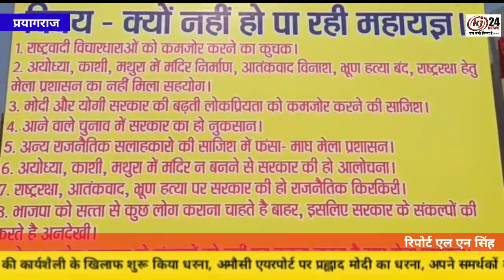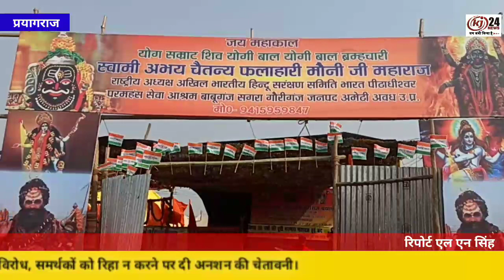मौनी बाबा ने माघ मेले में प्रशासन की अव्यवस्था को लेकर प्रधानमंत्री और मुख्यमंत्री को लिखा पत्र